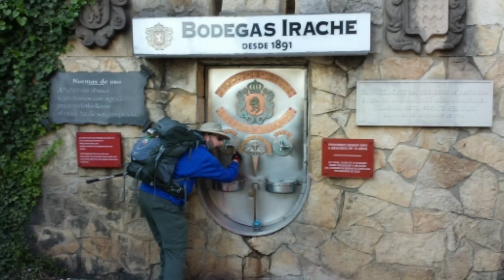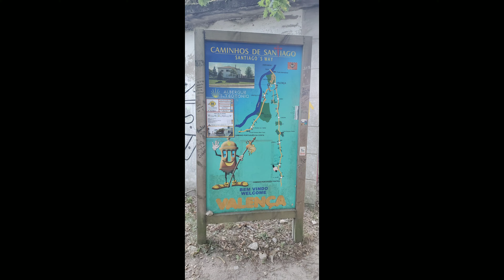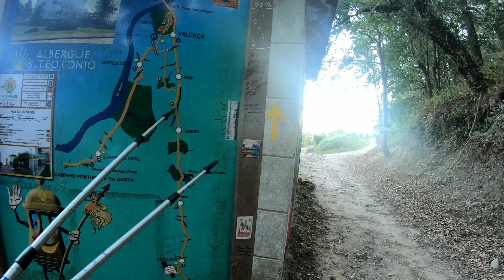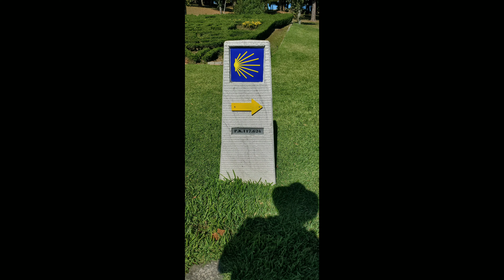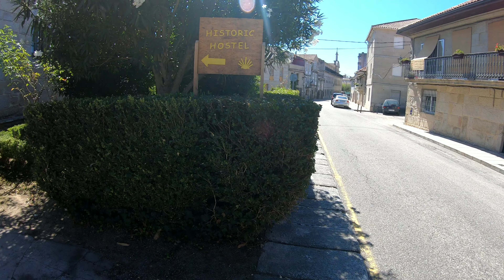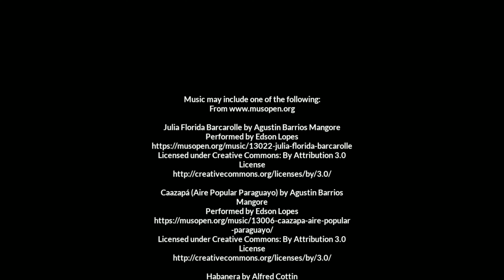Caminho Portuguese, Stage 20 Rubiães to Tui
Caminho Portuguese
Stage 20 Rubiães to Tui